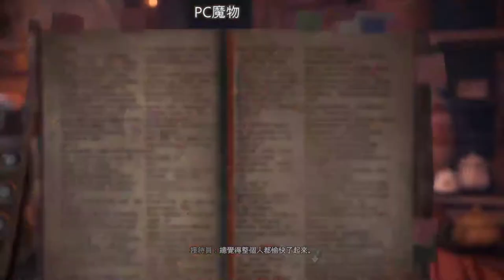【繁星】MHWI 魔物獵人冰原 晚上 2020 2 20 【6】